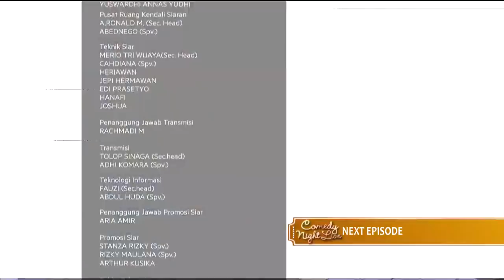Karyawan baru nyari perhatian bos - CNL 6 Februari 2016